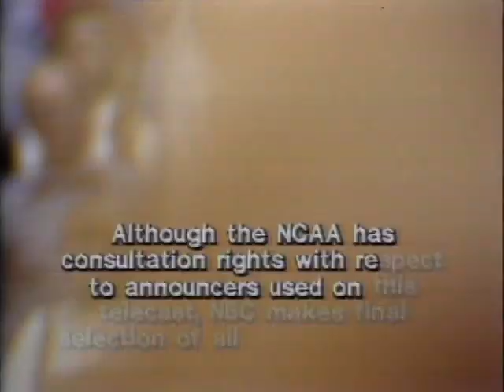3/26/1979 - Michigan State 75 Indiana State 64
The MSU Spartans defeated the ISU Sycamores in the 1979 National Championship Game in Salt Lake City, Utah.  Magic Johnson, Greg Kelser, and Terry Donnelly led the Spartans in the win over Larry Bird and the Sycamores.  This matchup between Magic and Bird was the highest rated game in NCAA Tournament history and the start of one of the greatest rivalries in sports.